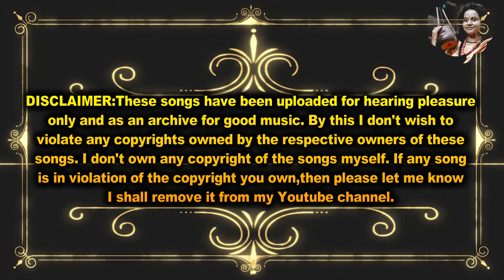127তম লালনের তিরোধান/বুড়ো কাকু এই বয়সেও কুষ্টিয়ার লালন এ প্রতিবছরই গান গেয়ে চলছে/Baul Lalon-2017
127তম লালনের তিরোধান/বুড়ো কাকু এই বয়সেও কুষ্টিয়ার লালন এ প্রতিবছরই গান গেয়ে চলছে/Baul Lalon-2017

আমরা সব সময় চেষ্টা করি আমাদের গ্রামীণ ঐতিহ্য কে তুলে ধরার।বাউল তথা আমাদের অনেক ঐতিহ্য আজ হুমকীর মুখে।আর এই বাংলার বাউল ইউটিউব চ্যানেলের ক্ষুদ্র প্রয়াস এই বিলুপ্তপ্রায় ঐতিহ্যগুলো সংরক্ষন করা।আর যদি আপনারা সাথে থাকেন তাবে আমরা অবশ্যই তা করতে পারবো..ইনশাল্লাহ্।